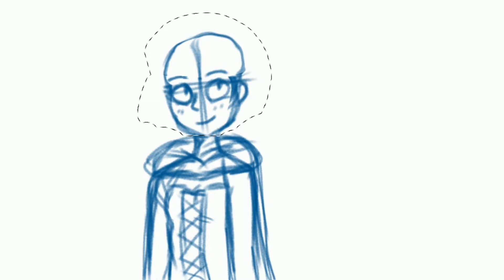Ruby Rose Fanart ❤🌹🥀 - RWBY Speedpaint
Show: RWBY
Character: Ruby Rose